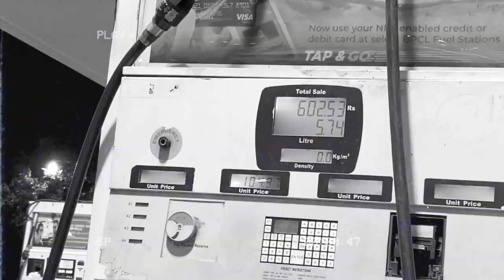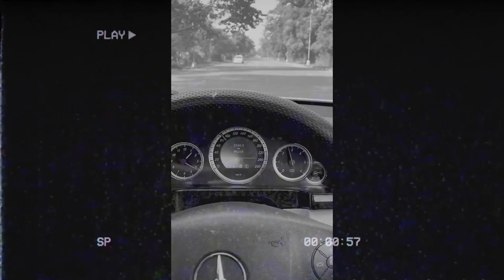Chandigarh || Lucky Behlolpuriya || Keshav Gautam || Teji || Latest Punjabi Songs 2021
TAPE MUSIC Presents “CHANDIGARH” Full Song by Lucky Behlolpuriya.

Singer/Lyrics/Composer - Lucky Behlolpuriya
Rap -  Teji
Music & Video Director - Keshav Gautam
DOP - JB Singh

Online Promotions - Gautam Digital
Publicity design - Gautam Digital

Special thanx Rajul mahajan , Sunny sarpanch, tejvir saini, harjot sidhu